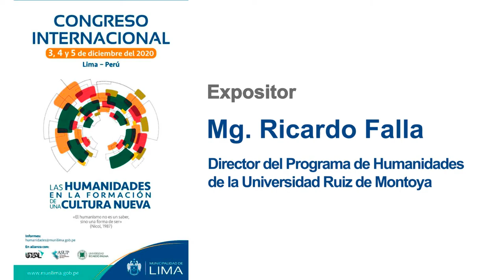[Congreso Internacional] Ponencia de Ricardo Falla en el panel: Una cultura nueva desde el humanismo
Ricardo Falla, director del Programa de Humanidades de la Universidad Antonio Ruiz de Montoya, participó en el Congreso internacional de humanidades y los desafíos actuales, en el panel “Una cultura nueva desde el humanismo”. Evento organizado por la Municipalidad Metropolitana de Lima, la Universidad Ricardo Palma, la Asociación de Universidades del Perú y la Unión de Universidades de América Latina y el Caribe UDUAL.